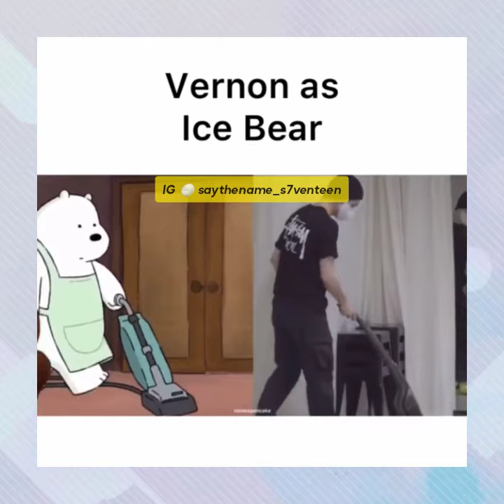VERNON Seventeen as Ice Bear 🐻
I hope you guys like this video. Don't forget to support SEVENTEEN .